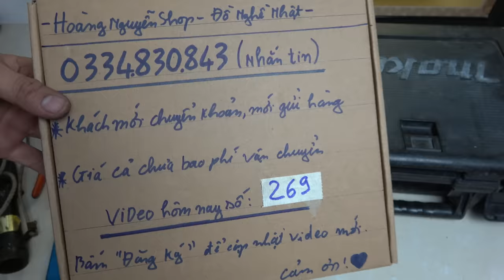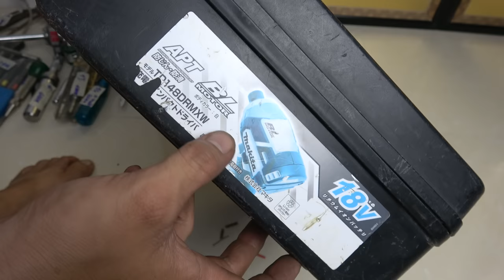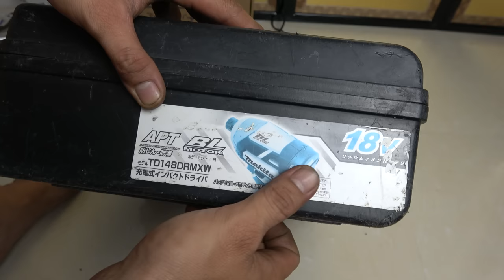15/10 VIDEO 269 cắt cành trên cao kềm cắt kẽm móc khóa germany🇩🇪 máy câu cá japan🇯🇵 thùng đồ